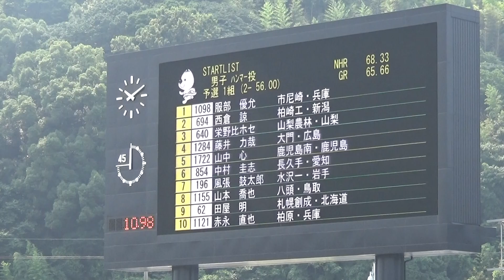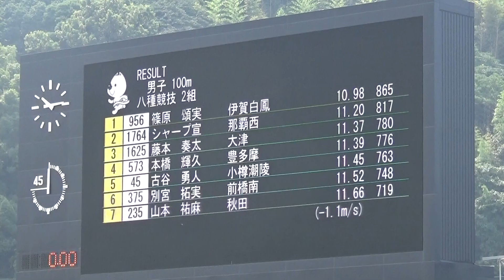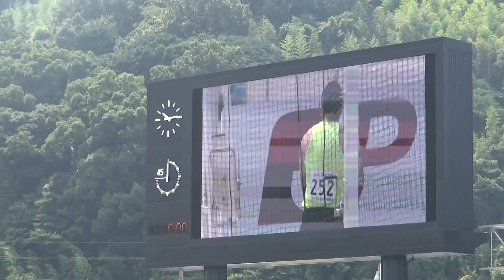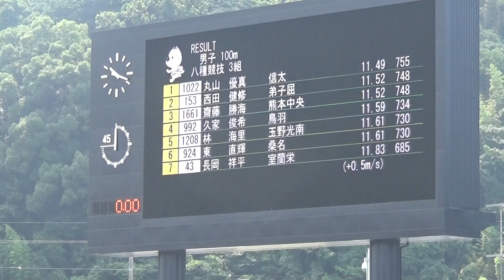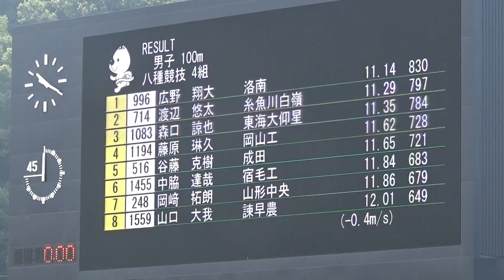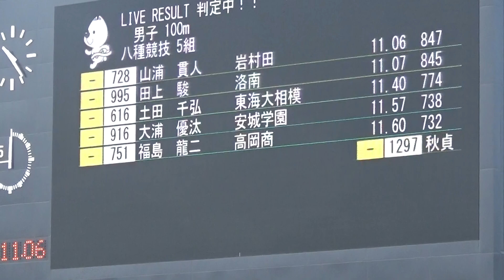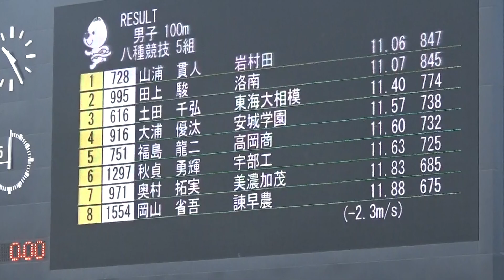2015年IH 陸上 男子 八種競技 100m ②